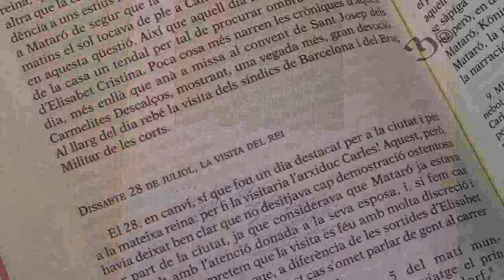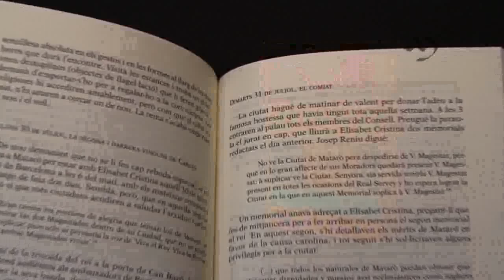Llibres: Elisabet Cristina de Brunsvic. La reina dels catalans a Mataró. Juliol de 1708.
Elisabet Cristina de Brunsvic. La reina dels catalans a Mataró. Juliol de 1708 és un llibre de Xavier Amat, inclòs dins la col.lecció Biblioteca Serra d'Or de Publicacions de l'Abadia de Montserrat.